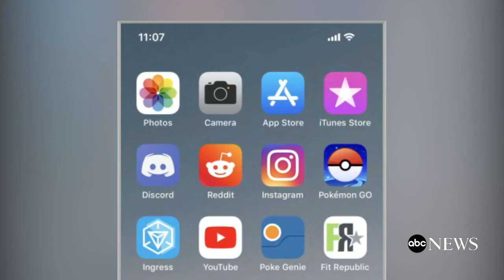Apple returns battery percentage indicator in new IOS update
The icon was originally removed due to it being difficult to read.